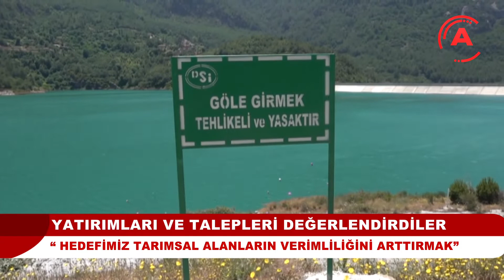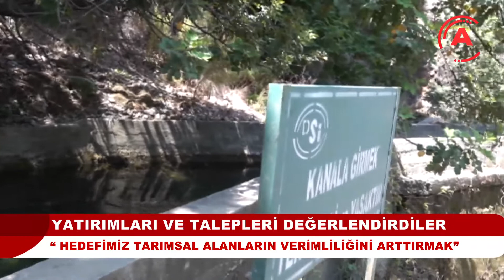YATIRIMLAR VE TALEPLERİ DEĞERLENDİRDİLER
Antalya Milletvekilleri Kemal Çelik ve İbrahim Aydın, Dışişleri Bakanı Mevlüt Çavuşoğlu'nun Başdanışmanı Mustafa İpek, İlçe Başkanı Mustafa Toklu, Bölge Muhtarları ve DSİ yetkilileri bir araya geldi. Toplantıda yatımlar ve projelere değerlendirildi.